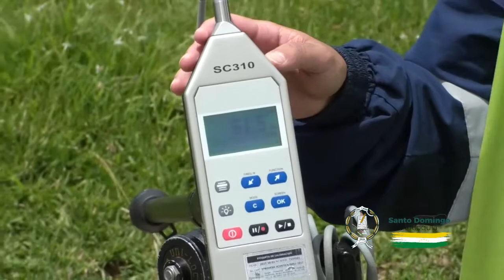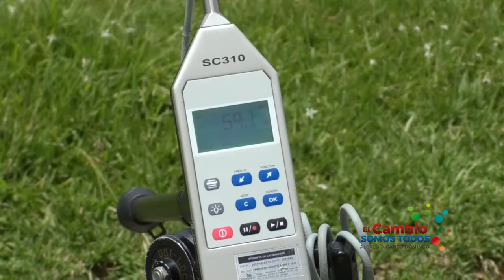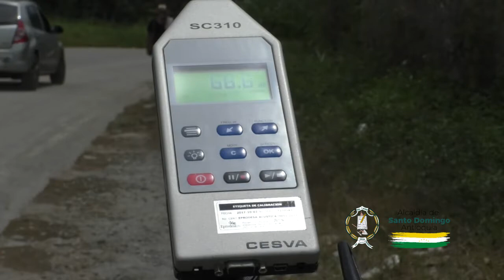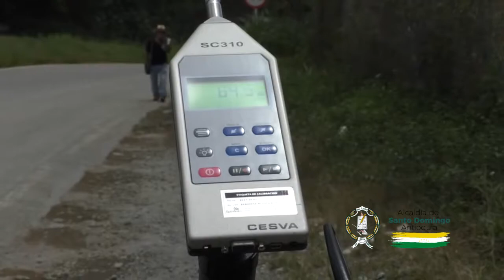Tv Ambiente Emisión 6 Medición de ruido